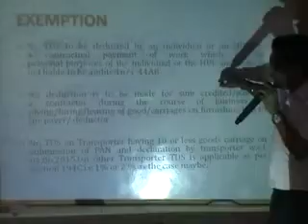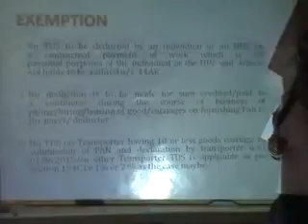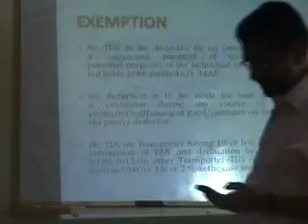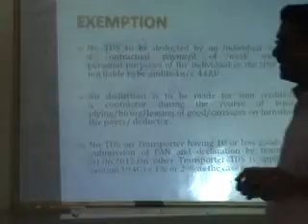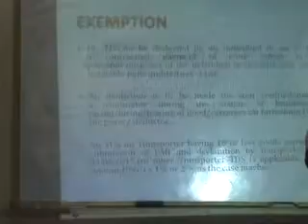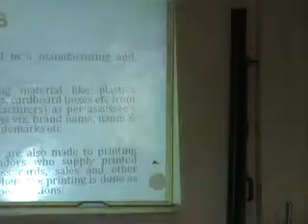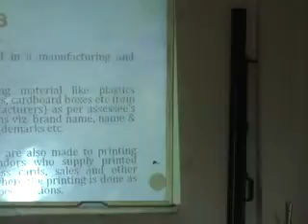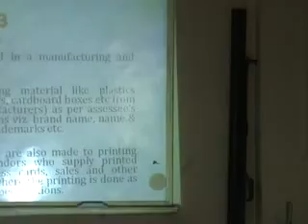disk 5 2